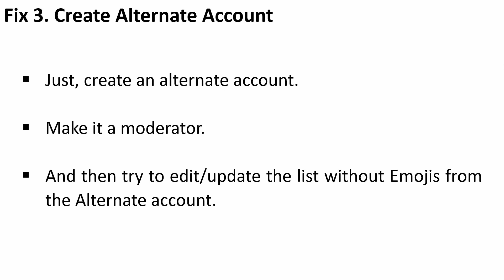How To Fix "FAILED TO SAVE SERVER GUIDE" On Discord | Fix Discord "Errors: Invalid emoji id or name"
In This Video Guide, You Will Learn How To Fix "FAILED TO SAVE SERVER GUIDE" Error On Discord. The full error message is as follow: FAILED TO SAVE SERVER GUIDE Check that the permissions on your To Do and Resource channels are set correctly. Errors: Invalid emoji id or name.

Fix FAILED TO SAVE SERVER GUIDE On Discord (2024),
SOLVED Discord "FAILED TO SAVE SERVER GUIDE" error when try to setup my 3 to do's,
Discord community onboarding tab error "FAILED TO SAVE SERVER GUIDE",
Fix Discord Check that the permissions on your To Do and Resource channels are set correctly,
Fix Discord "Errors: Invalid emoji id or name,